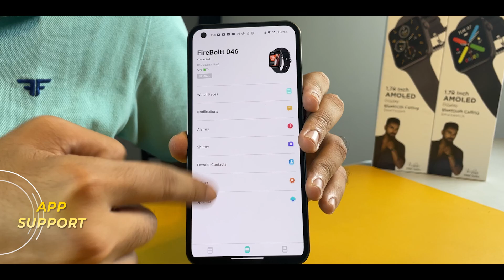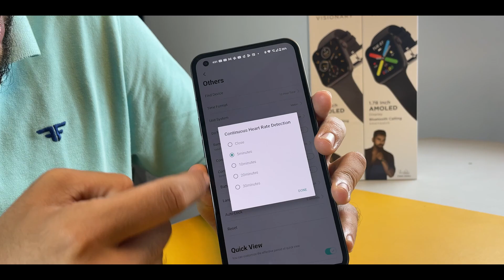Fire Boltt Visionary ka ASLI SACH - 7 Days Later!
Fire boltt Visionary Review. Fire boltt Visionary has a 1.78-inch display with a premium metal body. Fire boltt Visionary has Bluetooth calling with AMOLED Display and AI Voice Assistant. Fire boltt Visionary has about 2 days of battery life.

Link to buy Fire boltt Visionary:
1. Amazon

- Smartphones:
. kaif vershyani fire bolt visionary best smartwatch 2022 firebolt visionary fire boltt smartwatch